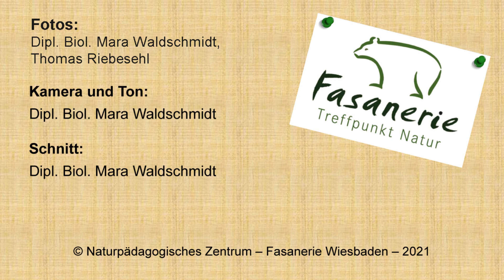🌳 Hingucker der Fasanerie "Der Kastanienbaum" / Landeshauptstadt Wiesbaden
⚜ Entdecke einen der Hingucker in der Fasanerie: ein prächtiger Baum, dessen Früchte bei Kindern sehr beliebt sind — der Kastanienbaum.